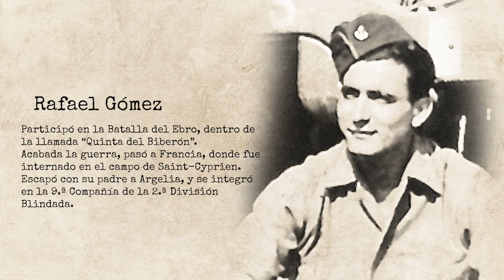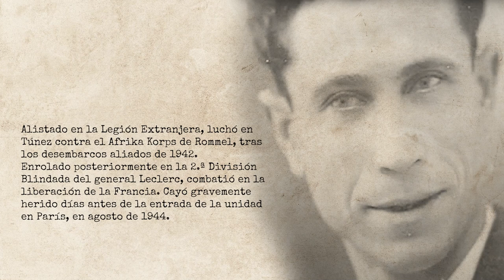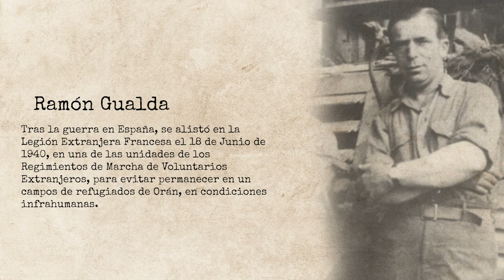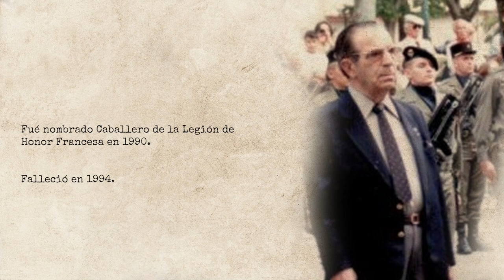Republicanos Españoles de la División Leclerc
Algunos de los combatientes republicanos de la  2.ª División blindada del general Leclerc.
Amado Granell, Rafael Gómez, Manuel Fernández, Luis Royo, Ramón Gualda, Fermín Pujol, Miguel Campos. Musica: Hans Zimmer - With The Old Breed - (THE PACIFIC SOUNDTRACK) Participaron en la campaña Francesa y Alemana en 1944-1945